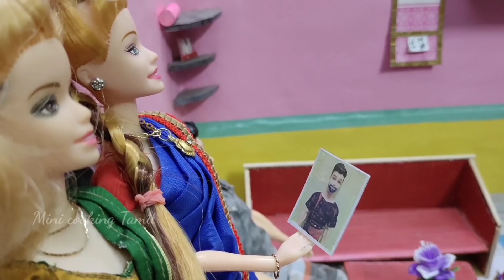மாப்பிள்ளை போட்டோ பாத்தாச்சு/முள்ளும் மலரும் episode 27/Mini cooking Tamil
மாப்பிள்ளை போட்டோ பாத்தாச்சு/முள்ளும் மலரும் epusode 27/Mini cooking Tamil

உங்களுக்கு பிடிச்ச மாதியான வீடியோ நம்ம சேனல்ல வந்துட்டே இருக்கும்...